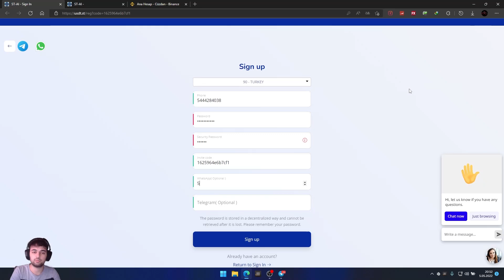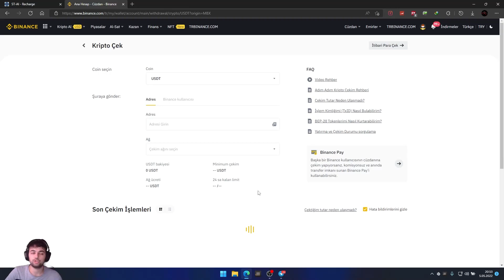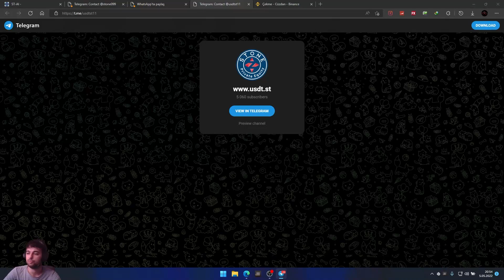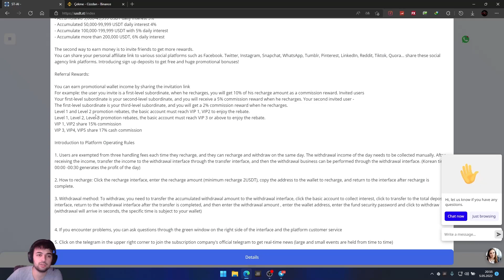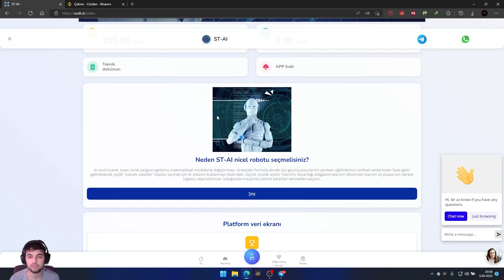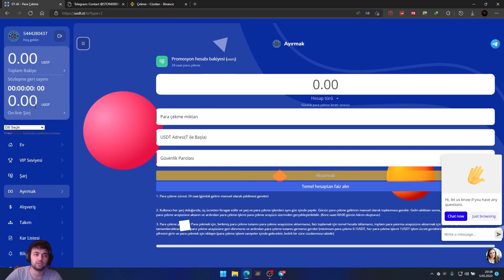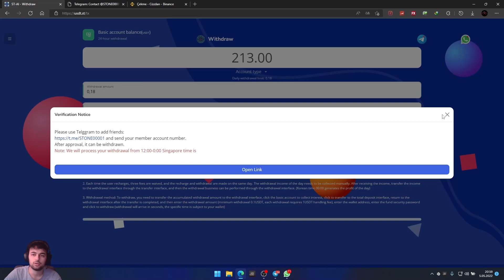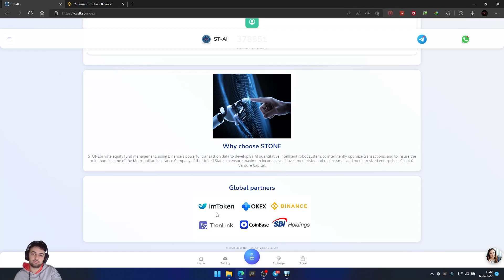🚀🚀Get 200USDT upon activation, with a daily maximum income of 6% + withdrawal certificate😍😍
ST-AI quantitative trading robot refers to the use of advanced mathematical models to replace
 human subjective judgment, and the use of AI intelligence to select various "high probability"
events that can bring excess returns from the historical data of past currency circle trends to
formulate strategies to ensure 0 risk to get the maximum return (for the introduction of the
platform operating rules, you can learn about the official customer service

You can earn dollars in two easy ways.
The first type of investment, profit every day, the contract period is 1 year
- Accumulated 2-4,999 USDT daily minimum profit of 2%
- Accumulated 5,000-49,999 USDT daily minimum profit of 3%
- Accumulated 50,000-99,999 USDT daily minimum profit of 4%
- Accumulate 100,000-199,999 USDT, with a daily minimum profit of 5%
- Accumulate more than 200,000 USDT, with a minimum daily profit of 6%

The second way to earn money is to invite friends to get more rewards.
Snapchat, WhatsApp, Tumblr, Pinterest, LinkedIn, Reddit, Tiktok, Quora… share these social agency link platforms.
 Introducing sign up deposits to get free and huge promotional bonuses!

Referral Rewards:
You can earn promotional wallet income by sharing the invitation link
For example: the user you invite is a first-level subordinate, when he recharges, you will get 10% of his recharge
 amount as a commission reward. Invited users
Your first-level subordinate is your second-level subordinate, and you will receive a 5% commission reward when
he recharges. Your second invited user -
The first-level subordinate is your third-level subordinate, and you will get a 2% commission reward when he recharges.
Level 1 and Level 2 promotion rebates, the basic account must reach VIP 1, VIP2 to enjoy the rebate.
Level 1, Level 2, Level 3 promotion rebates, the basic account must reach VIP 3 or above to enjoy the rebate.
VIP 1, VIP2 share 11% commission
VIP 3, VIP4, VIP5 share 17% cash commission

If you encounter problems, you can ask questions through the green window on the right side of the interface and platform
customer service (including the introduction of platform operation rules). Click Telegram in the upper right corner of
held from time to time). Your income depends on your participation. time and recharge amount.